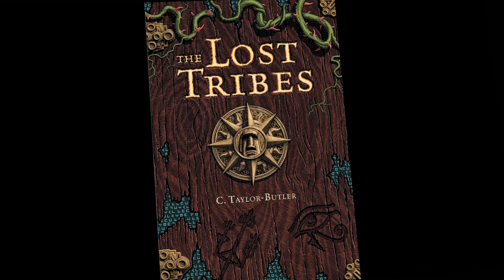MIT MLK Scholar Christine Taylor-Butler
Dr. Martin Luther King, Jr.’s legacy in practice at MIT